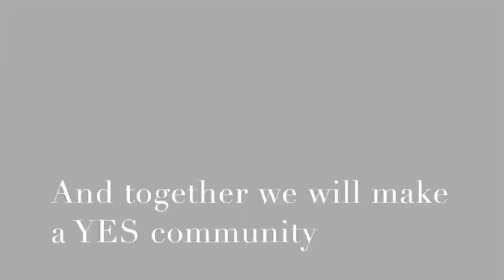VP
This video is about VP